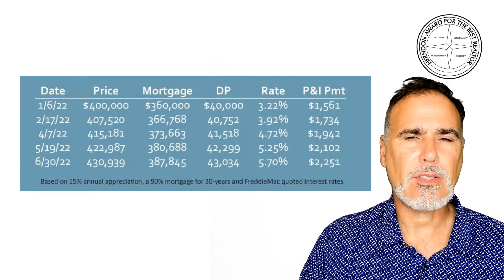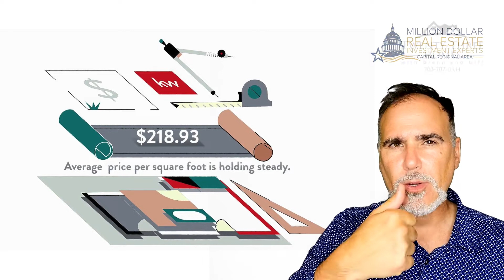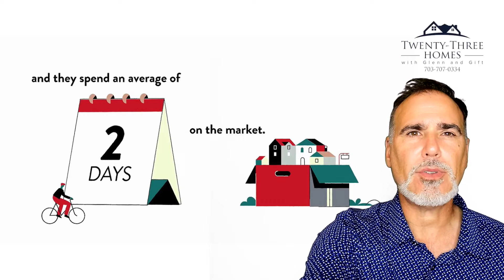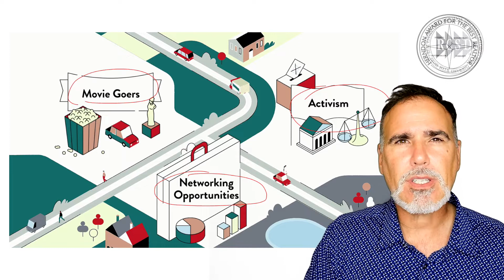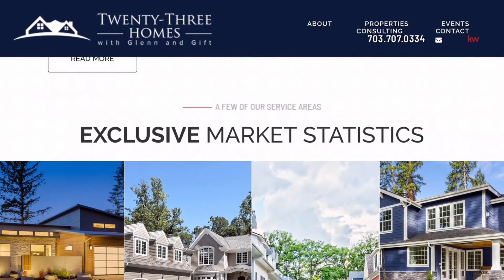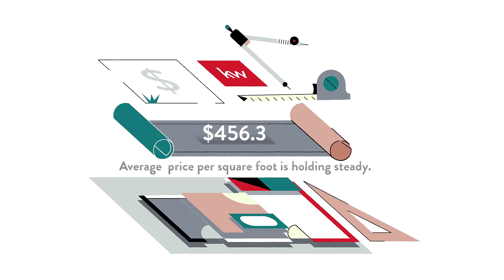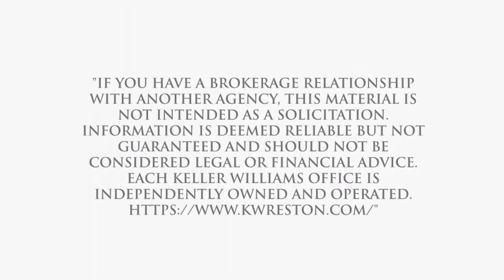Pros and Cons of Living in Twin Mill, Oakton, VA, US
Pros and Cons of Living in Twin Mill, Oakton, VA, US Video Real Estate Market Update.  Presented by Twenty-Three Homes with Glenn and Gift.